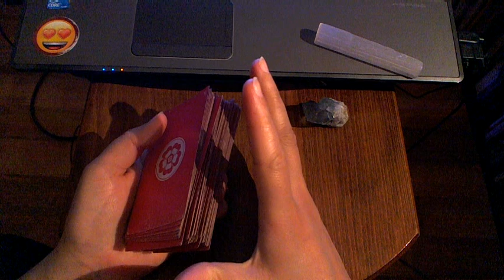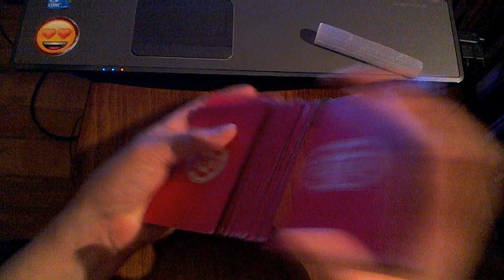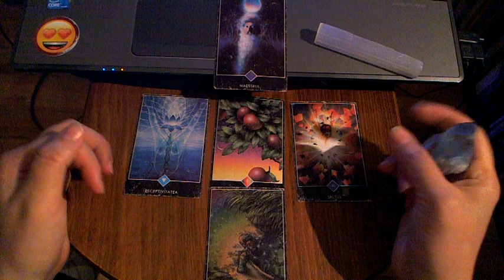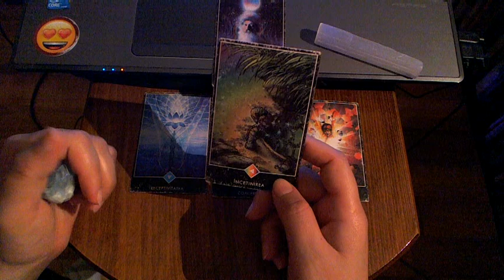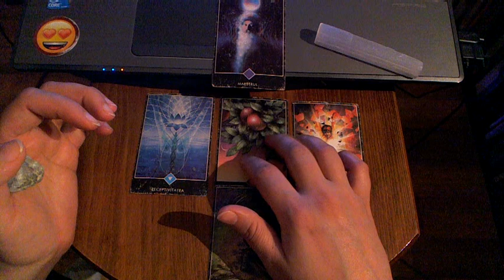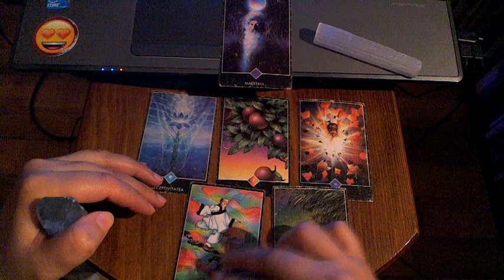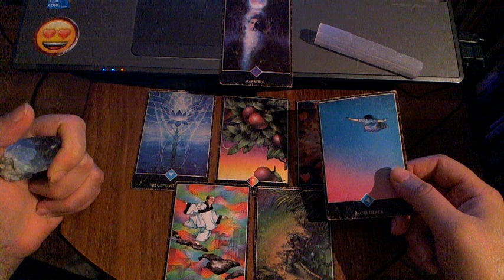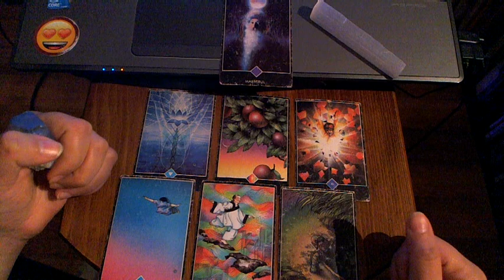♑️ CAPRICORN ❤️ September Love 2017 Tarot Reading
This reading can also apply for ascendant or moon sign. I hope this resonates with you, if it doesn't then maybe I have a message for you in my next video. Remember to always trust your intuition first. Payment is through paypal at , one reading/one question will be 20$ US and it will last aprox 30 min. We can either do skype live sessions or i will make personal video and send you a private link.